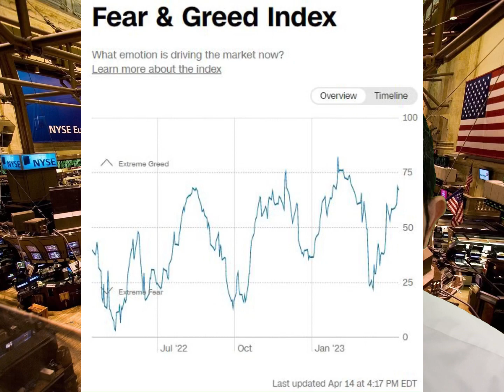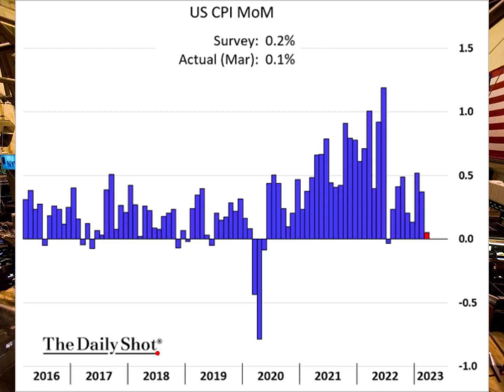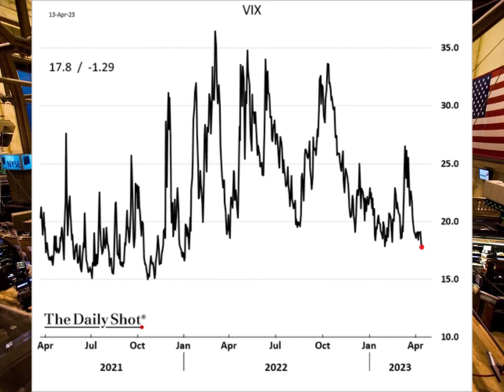Our Trading Strategy Made $25,763 In 4 Months: Mister Market (Episode 17)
Welcome to Mister Market! This week we reached our halfway mark to our goal of making $50,000 a year. I share some noteworthy charts and data to help navigate through the coming weeks.

I have the CFA designation and have 24 years of experience with investments. I was ranked as one of the top traders in the 2022 US Investing Championships, trading my account to a positive return and beating the S&P 500 by over 23% during the bruising bear market of 2022. I'm also a former hedge fund manager and steered clients to a profitable year during the 2008 Financial Crisis.